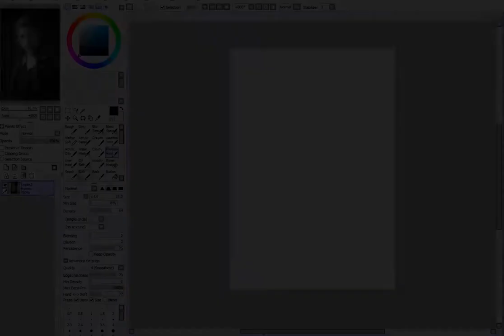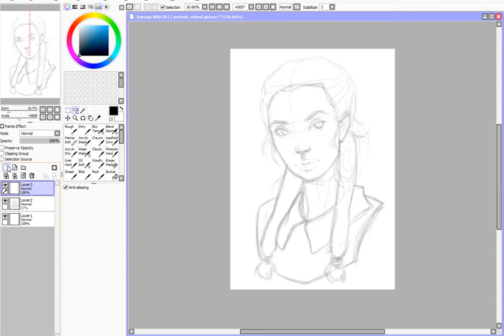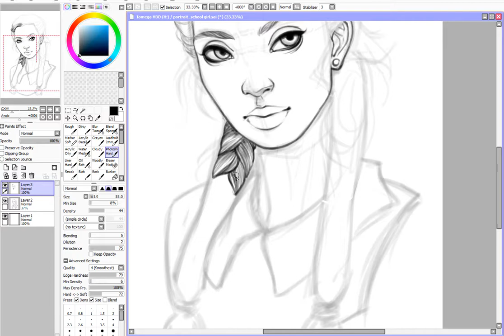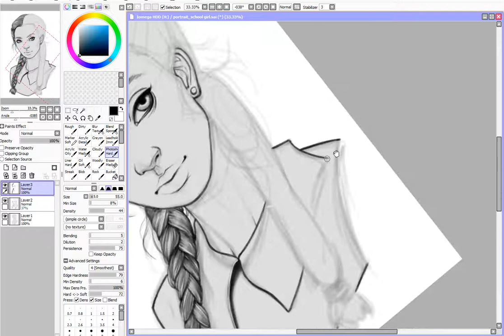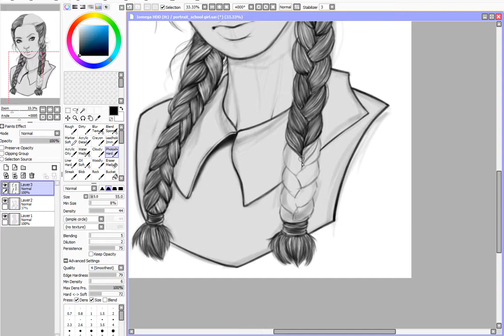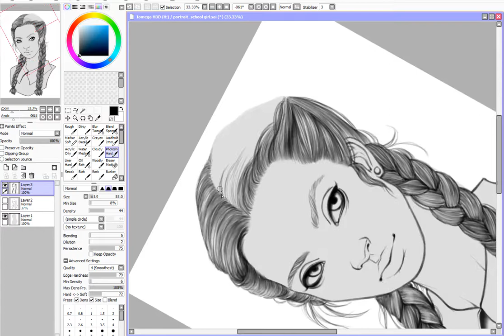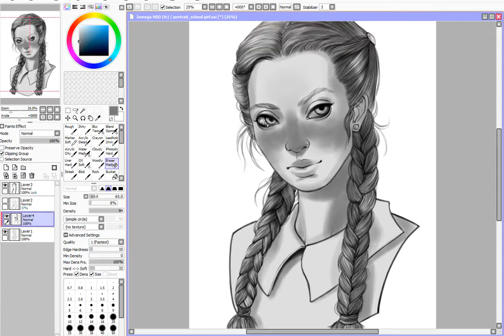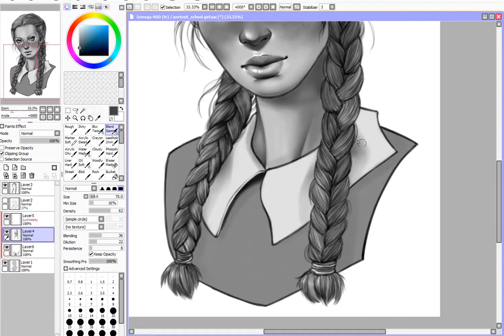Multiculturel 1 of 3 - speed paint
Decided to paint this one today to study some values digitally. Sorry for the lack of voice overs, I promise I'll work on that more ^^

Also Ravica on
- Amino Art
- Amino Watercolor
- Amino Bullet Journal

Tools I Use:
PC
Paint Tool SAI
Wacom Intius Pro

Favorite EU/DK Shops:
Stelling.dk
Penstore.dk
Boesner.dk

Amazon Wish List: